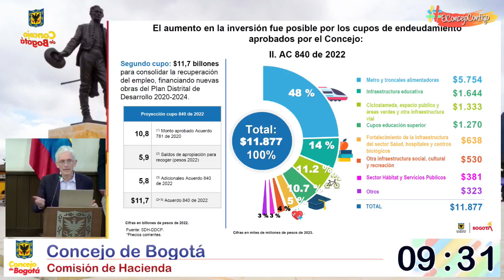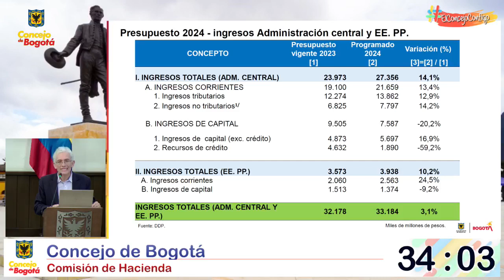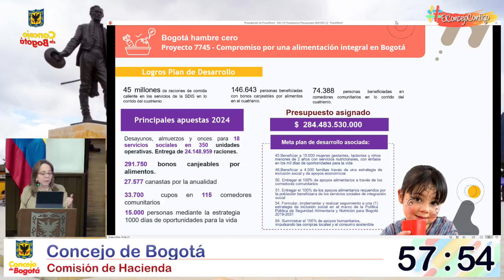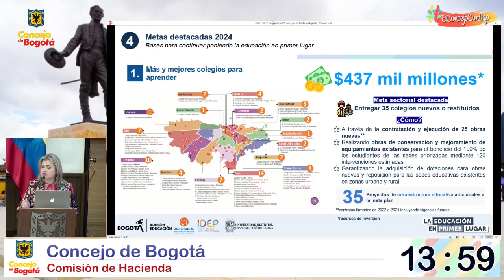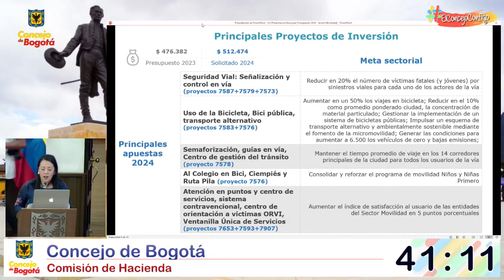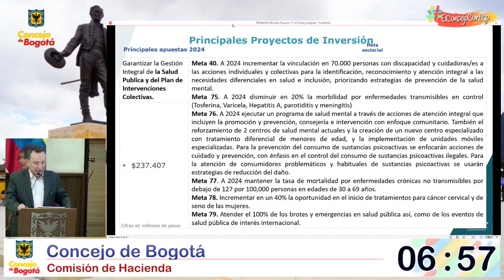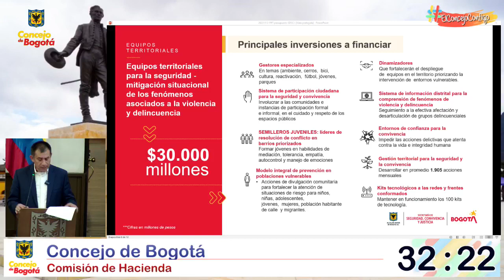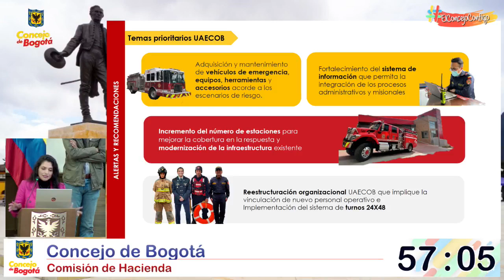Sesion Hacienda 16 11 2023 - 2